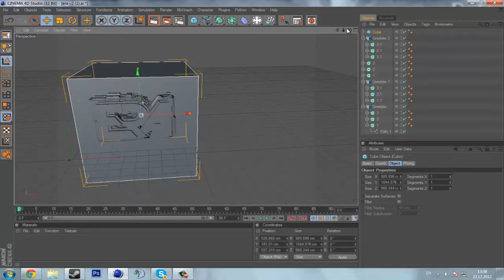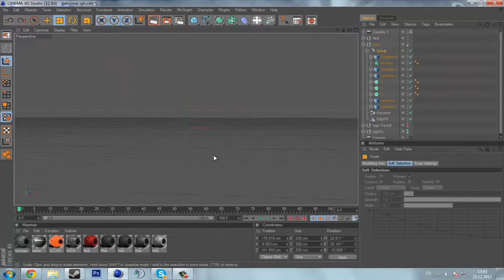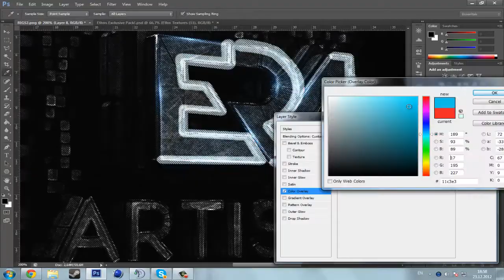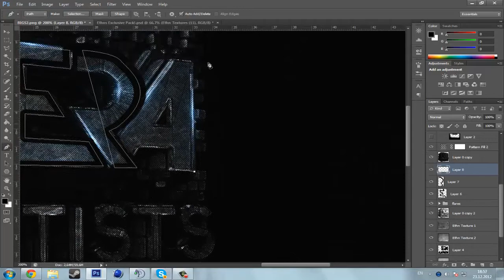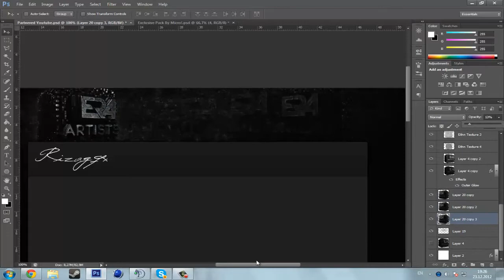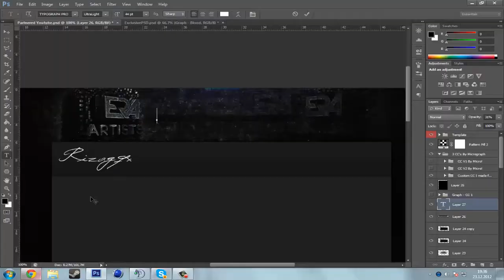ERA RC Entry // By Riza fffffff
.EXPAND.

.NOTE.

Entry for Eras recruitment challenge,i think this is one of my best work if done with allot of positive feedback,hope you like it 2 more subs from the GFX PACK :)
.FINAL IMAGE.